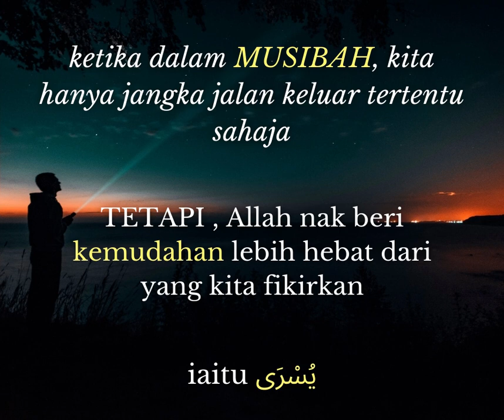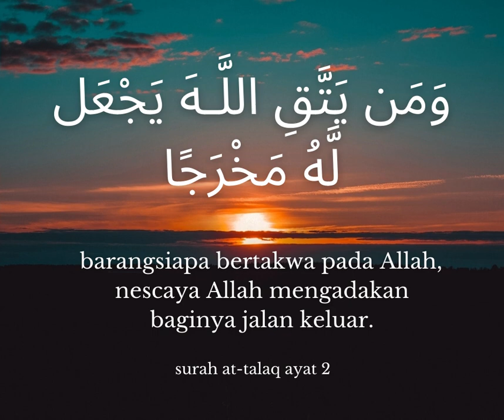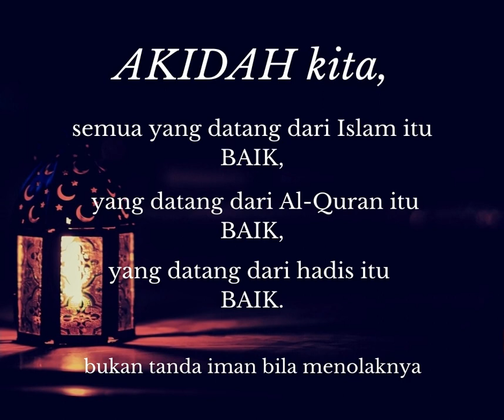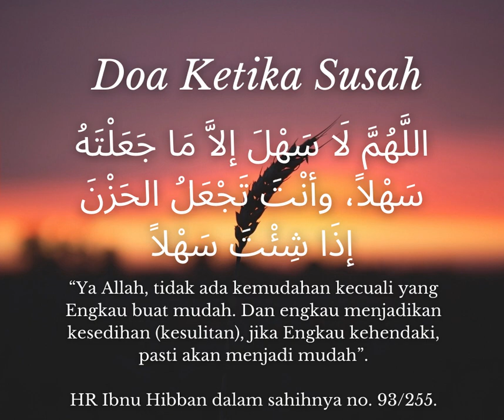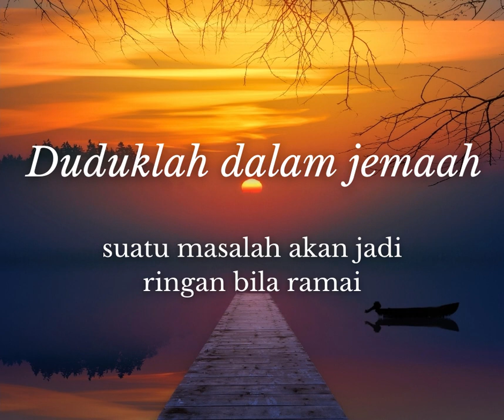Bila Bertaqwa Allah Tunjuk Jalan Keluar